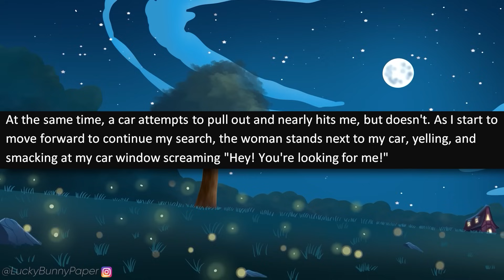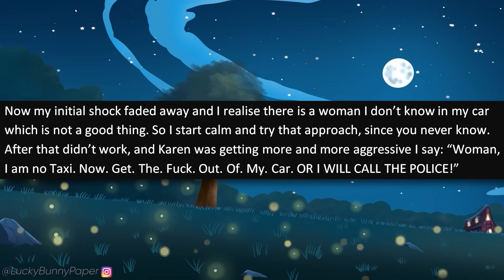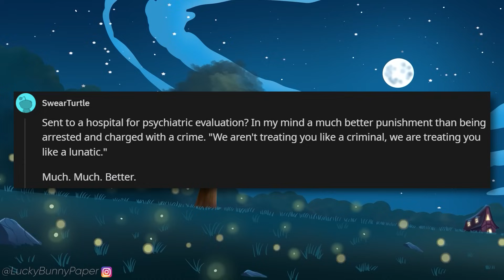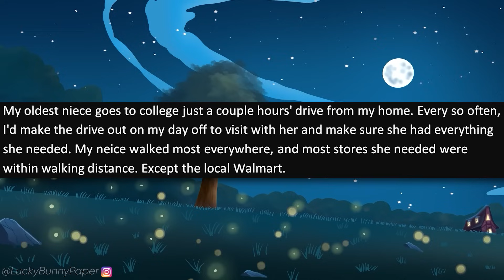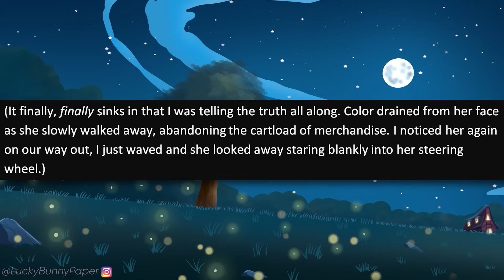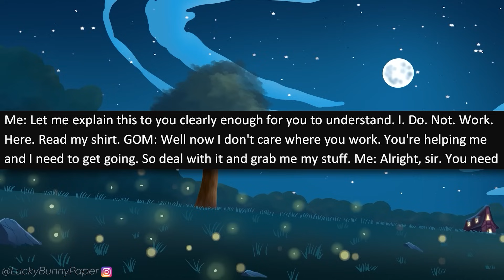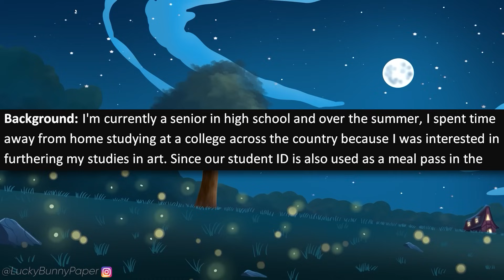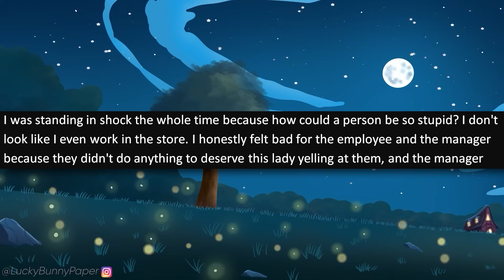r/IDontWorkHereLady - Raging "Karen" Keeps Trying to FIRE ME! I'M THE BOSS!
r/idontworkherelady - OP works at an electronic store when he decides to visit the grocery store on his break. An entitled Karen starts yelling at him to serve him, and when OP tells him he doesn't work there, the Karen freaks and demands a manager to fire OP!

✉️Submit your stories to:
 Darkfluffofficial(at)Gmail.com

Stories in this episode of Reddit I Don't Work Here Lady:

0:00 - Intro
0:30 - Story 1 (firered91)
3:31 - Story 2 (SmallBananaFishTent)
7:37 - Story 3 (whitepplloveranch)
10:17 - Story 4 (Lentra888)
14:14 - Story 5 ([deleted])
19:11 - Story 6 (IDontWorkHereLady)